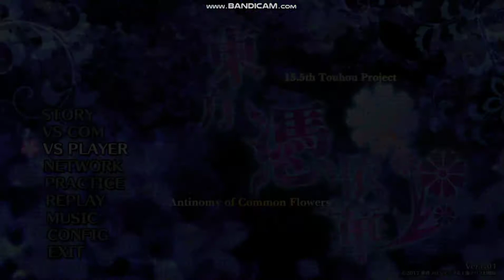Touhou 15.5 เล่นMode2คน เล่นกับน้องสาวของผมเองครับ Naruto vs Rumia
Naruto イレギュラーハンター vs  Rumia イレギュラーハンター พี่ชาย vs น้องสาว